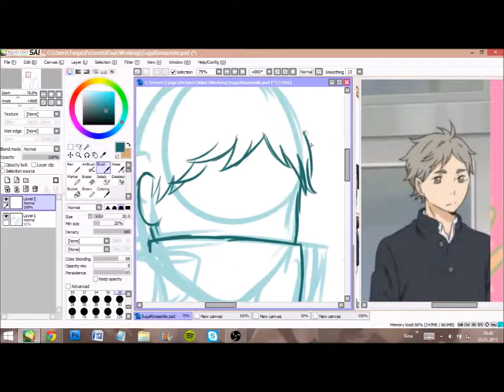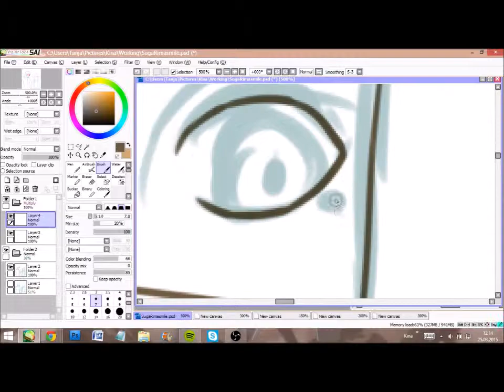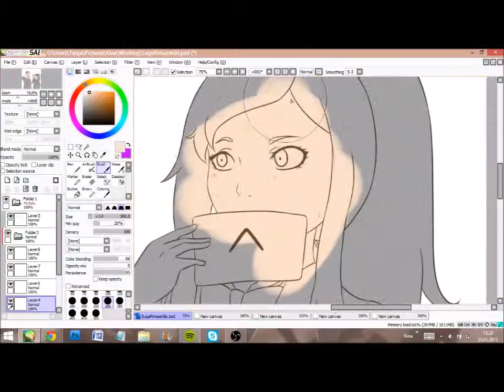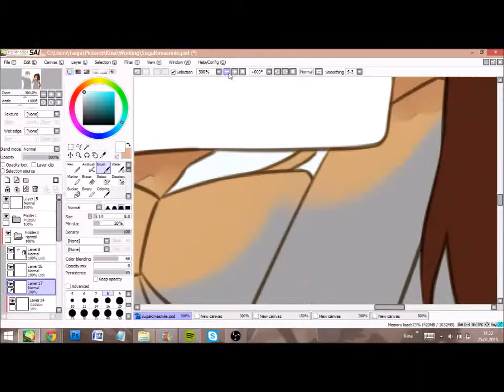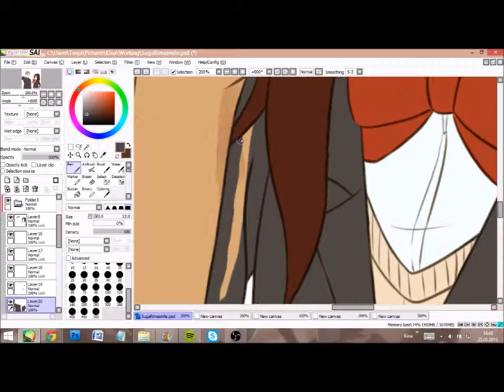Speedpaint - SugaRima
© Haikyuu!!